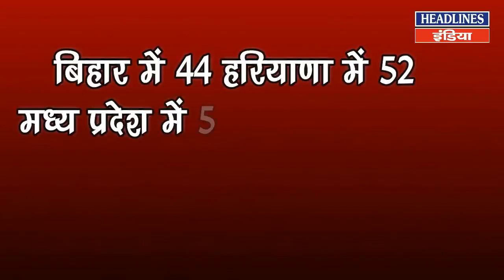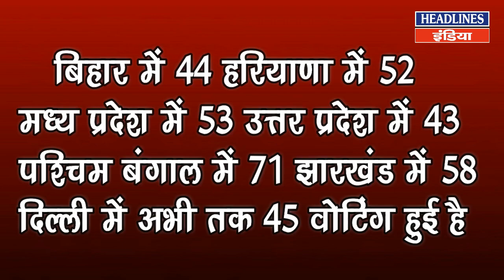7 राज्यों की 59 सीटों पर कितने प्रतिशत हुआ मतदान । Headlines India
7 राज्यों की 59 सीटों पर कितने प्रतिशत हुआ मतदान Must Watch This Full News